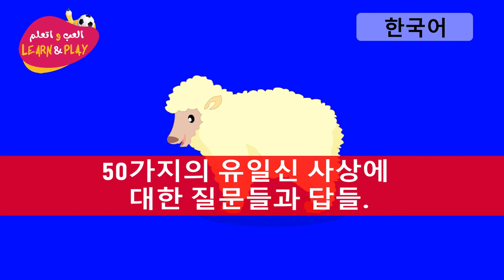50가지의 유일신 사상에 대한 질문들과 답들